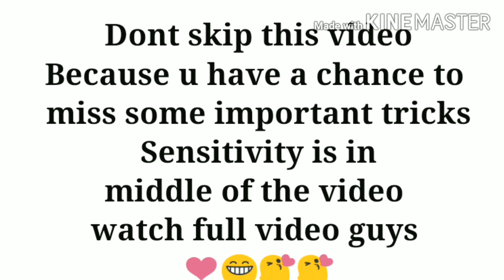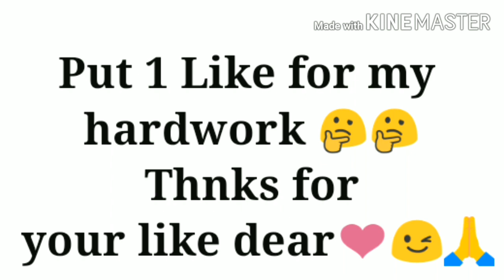ONE TAP HEADSHOT SECRET TRICKS AND SENSITIVITY || FREE FIRE AUTO HEADSHOT PRO TIPS AND TRICKS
About This video :- Hello Guys Welcome back to kingstar channal. This video about free fire one tap headshot trick.
This one tap headshot trick is very easy to understand with my clear explanation.
I gave free fire headshot setting for free fire one shot headshot trick. I hope you also derstand my free fire auto headshot tricks.
  This is the best free fire tips and tricks for free fire headshot in 2020 . Also I give some long range headshot tips and tricks for free fire. This is best and new free fire pro  tips and tricks techniques.

Music sources :

Audio used is copying free...check the link
given below for best collection of music

Sub tags in this video :-
one tap headshot trick and sensitivity,
free fire,
free fire 1 tap headshot sensitivity,
free fire headshot sensitivity trick,
trick for one tap headshot free fire,
free fire,
long range headshot tips and tricks free fire,
free fire tips and tricks,
free fire long range tips and tricks,
free fire short range fight tips and tricks,
free fire auto headshot trick after update,
free fire auto head shot tricks.

My gear

Device :- Redmi note (4 3GB/32ROM)

Also available in app store

THANK YOU FOR CHECKING MY
DISCRIPTION.